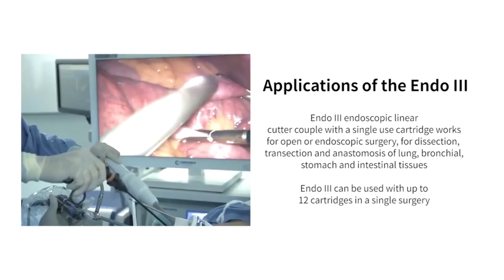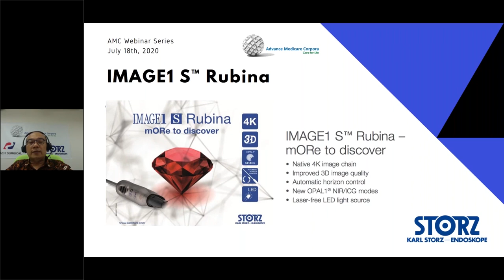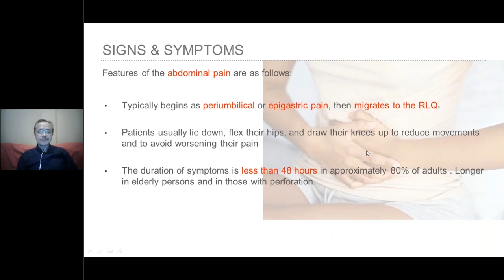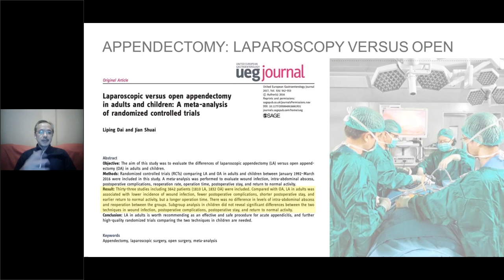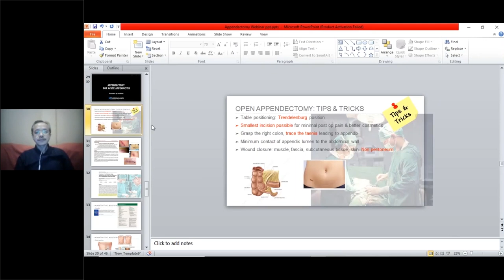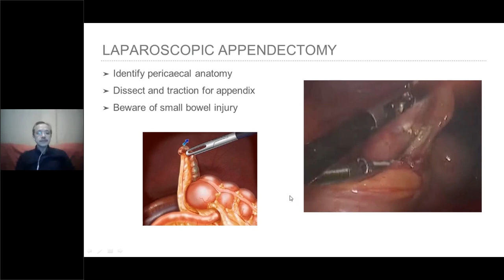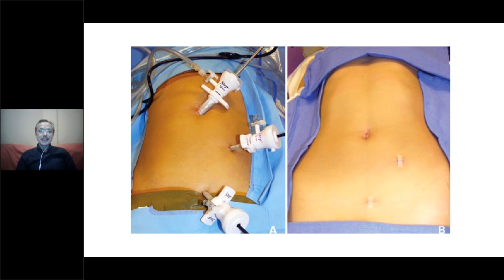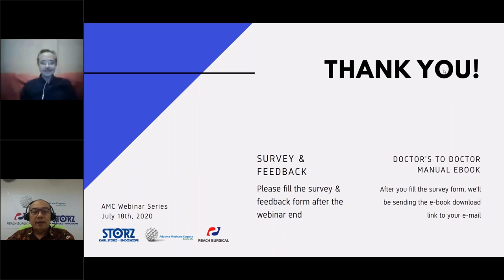Appendectomy: From Open to Minimal Invasive Surgery tips & tricks from dr Reno Rudiman SpB kBD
AMC Webinar Series
18 July 2020, 09-11AM (Jakarta Time GMT +7)